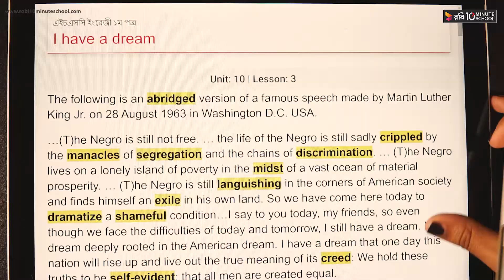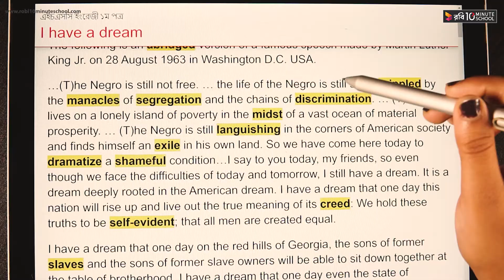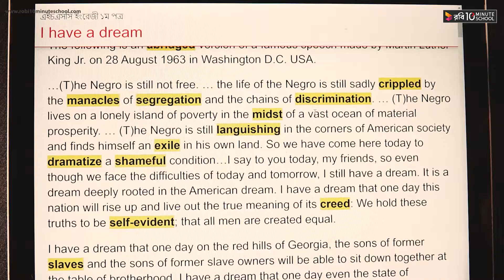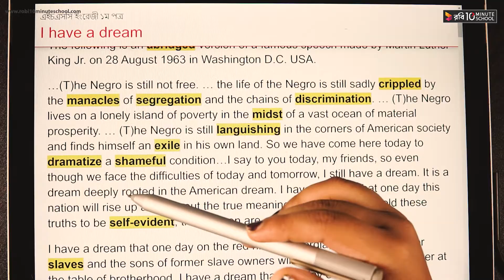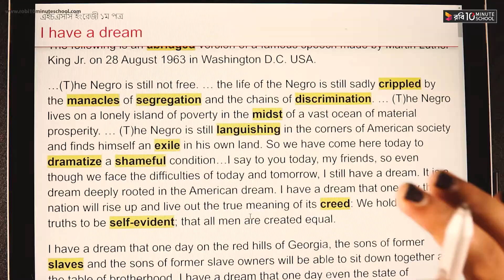03.11. Unit 3 : Lesson 3 - I have a dream (Part 1) [HSC]